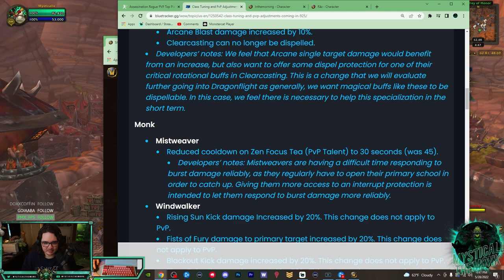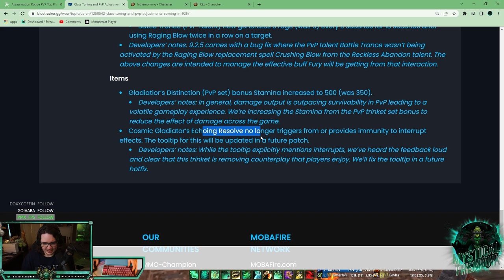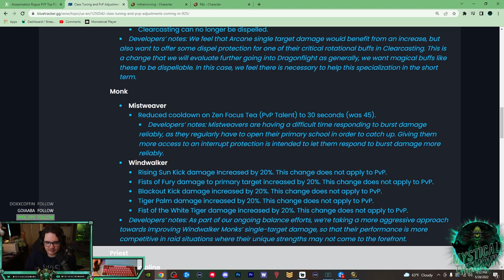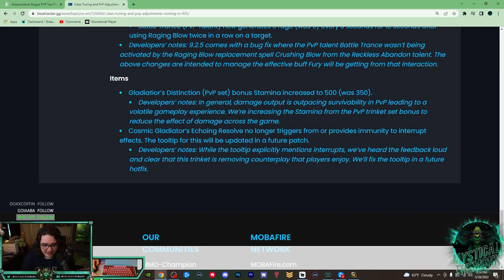Mysticall | 9.2.5 Mistweaver "Buff" Overview + Thoughts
My thoughts on the 9.2.5 announced buff to Mistweaver